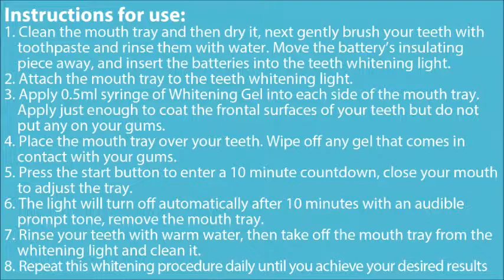Introducing The Santorini Smile™ Teeth Whitening System